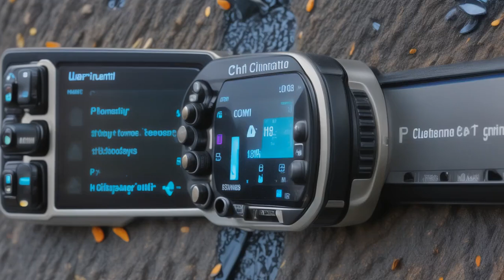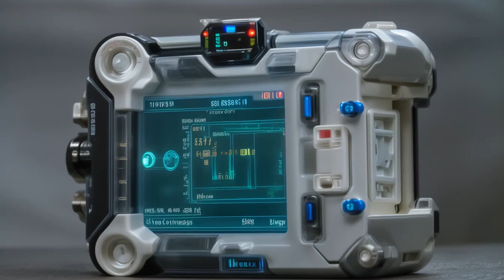🌟 Hyper-Realistic Micro Photography: Exploring a Saltwater Mountain Lake Paradise 📸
Embark on a scientific micro photography journey as we delve into the vibrant realm of colorful fish, coral, and water plants within a remote saltwater mountain lake. Nestled in a lush tropical paradise, this hidden gem is surrounded by an eerie forest of twisted trees and gnarled roots, emitting an otherworldly aura during the enchanting golden hour. Our lens captures the lake's beauty against the backdrop of a gracefully converging saltwater river. These aquatic havens serve as a sanctuary for diverse fish, captivating coral, and ethereal mermaid women. Along serene shores, Japanese Cherry Trees stand tall, complemented by wildflowers and tall grass, creating a rich canvas for our micro photography. The mountains showcase green pine trees crowned with a snowy blanket, offering an exquisite opportunity to capture nature's beauty.

📸 Using advanced daytime hyper-realistic photography techniques, we reveal the underwater wonders. Employing methods like quantum wavetracing optics and Bokeh effects, we encapsulate wildflowers along the lake's edge. Each image becomes a testament to nature's craftsmanship, from delicate petals to minuscule pollen grains. The final image presents an interconnected world, with mountain, lake, and river at its core. Fireflies dance under a serene night sky, while branches interweave, revealing mushroom ghosts and illuminated lanterns. This scene underscores life's profound interconnectedness.

🌿 Merging micro photography and artistry, our endeavor celebrates life within this ecosystem. Hyper-realistic photographs capture the essence of this hidden world, inviting viewers to appreciate nature's complexity.

🚀 Transitioning to human exploration, we envision Star Trek-level technology for safety:

🛡️ Protective Suits and Adaptations: Advanced suits shield humans, with climate control, UV protection, and self-cleaning nanotech.

🌬️ Oxygen Supply and Filtration: Systems filter and regulate the atmosphere, ensuring breathable air.

👓 Augmented Reality Gear: Headsets offer enhanced vision and real-time analysis, paired with haptic gloves for tactile interaction.

🩺 Medical Tricorder Device: Handheld devices provide quick health assessments and medical guidance.

🧬 Regenerative Medicine: Nanotech, stem cells, and bioengineering expedite healing, reducing invasive procedures.

🌐 Telemedicine and Remote Support: Real-time communication with experts via secure video and robotic assistance enables remote procedures.

✨ Join us in this exploration, where micro photography meets the extraordinary, revealing nature's hidden wonders. 📷🎥